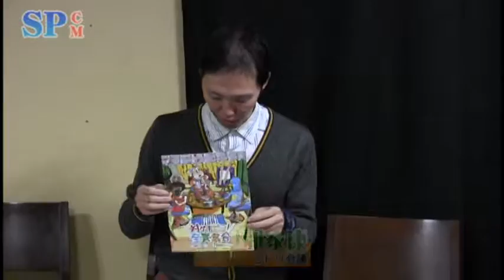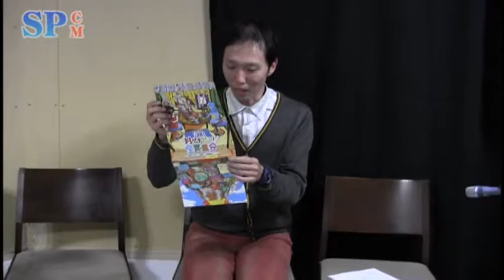【SPCM】短距離男道ミサイル×オレンヂスタ×コトリ会議『対ゲキだヨ !全員集合』告知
『対ゲキ』 ……それは、音楽業界における「対バン」に 着想を得た、

複数劇団における同時上演企画である。

皆様初めまして！地方都市の三連星、

宮城「短距離男道ミサイル」　名古屋「オレンヂスタ」　大阪「コトリ会議」です！

2015年10月、共通のお題「家族」で40分作品をつくって、
 三劇団で宮城・新潟・愛知三県を回る「対ゲキツアー」を敢行。

そして2016年、その火花は日本の二大都市・大阪東京に飛び火した！

正に新時代演劇バトル・ロワイヤルの開幕……
 大阪・東京の猛者たちよ、われら三つ巴の合戦をしかと刮目せよ！！！

2016年1月15日(金)～17日(日)

1/15 (金) 19:00

1/16 (土) 13:00/18:00

1/17 (日) 12:00/17:00

会場：アトリエS-pace

料金：前売　2800円／当日　3300円